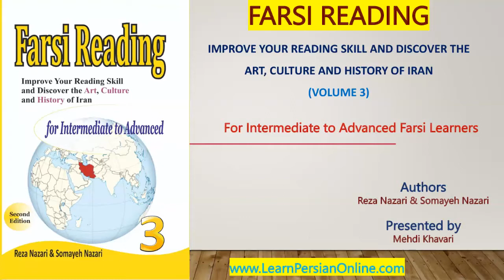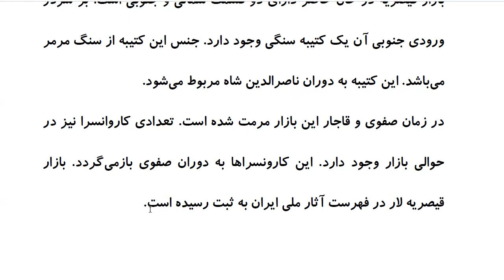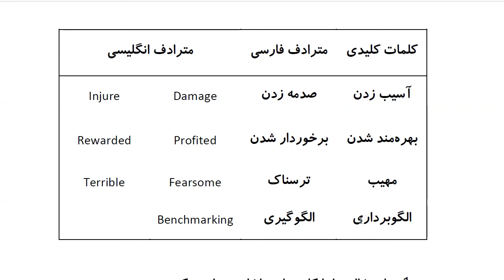Farsi Reading: For Intermediate to Advanced Farsi Learners: Book 3 - Lesson 46